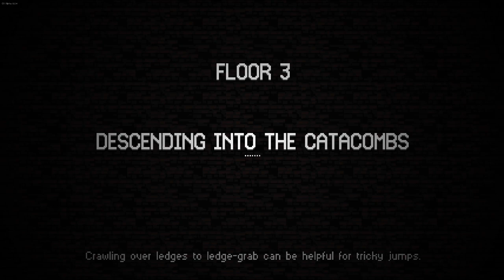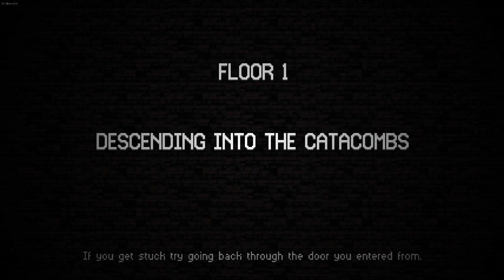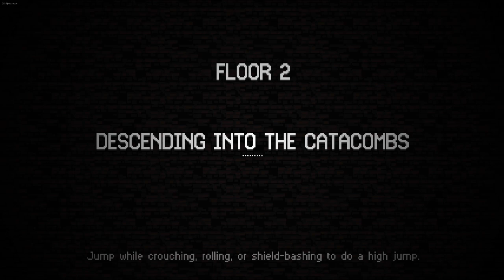Poor Popped Peachy (72) - Catacomb Kids